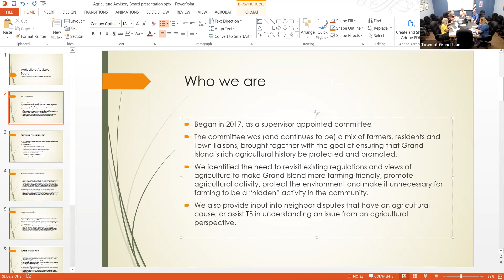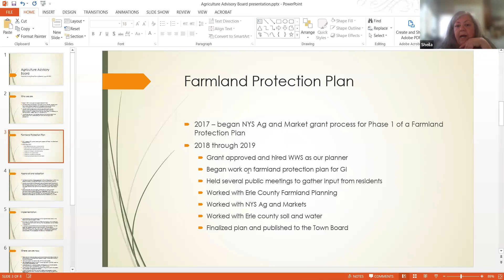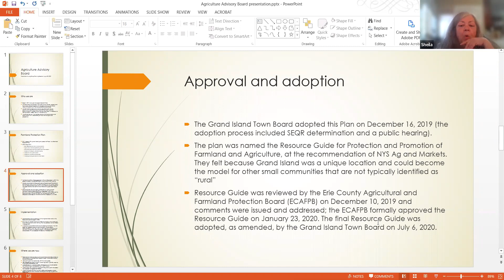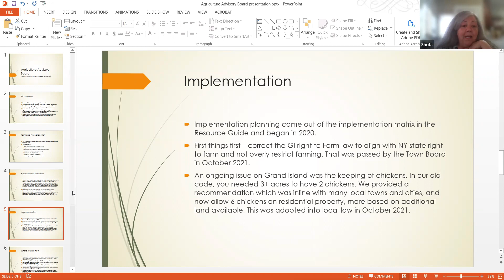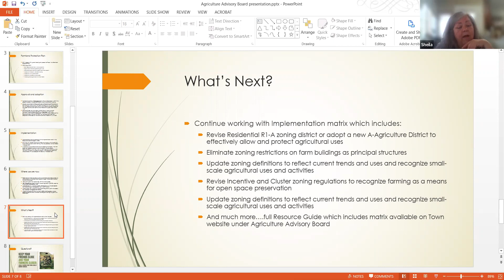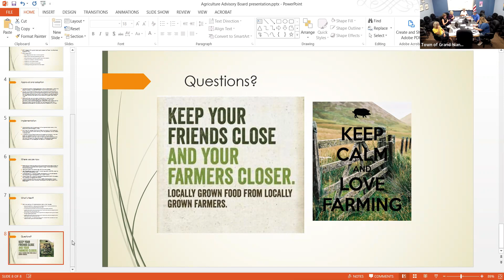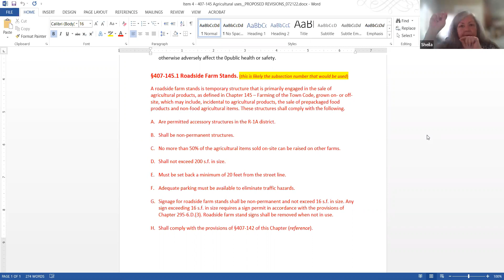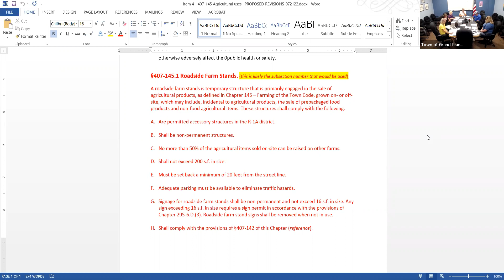Comprehensive Plan Review Board 8/23/2022